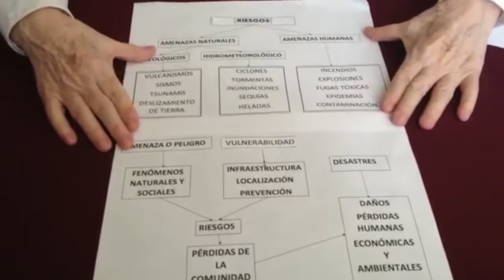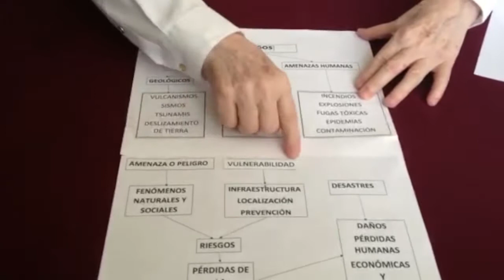Riesgos que enfrentamos y la necesidad de prevenirlos. Primaria, 5º. Geografía. Bloque 5.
Riesgos que enfrentamos y la necesidad de prevenirlos
Geografía
Bloque 5 - Quinto grado
Primaria

Tijuana, Baja California